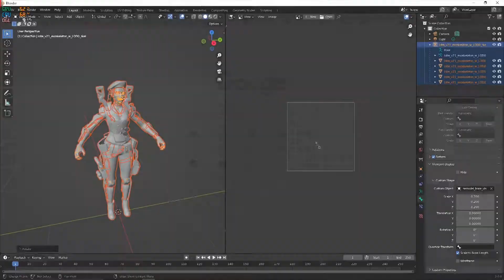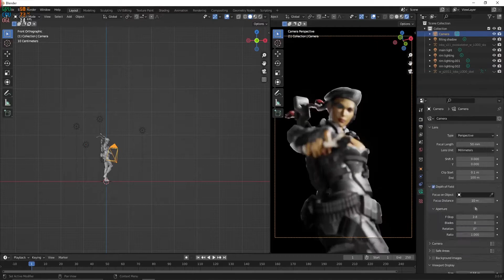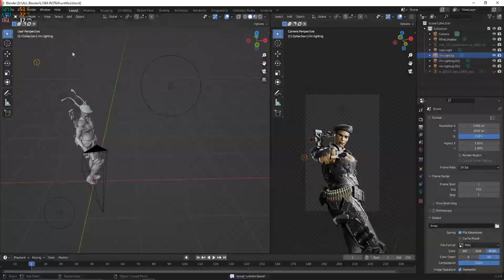"LOBA" Apex Legends 3D Thumbnail [Speedart #5]